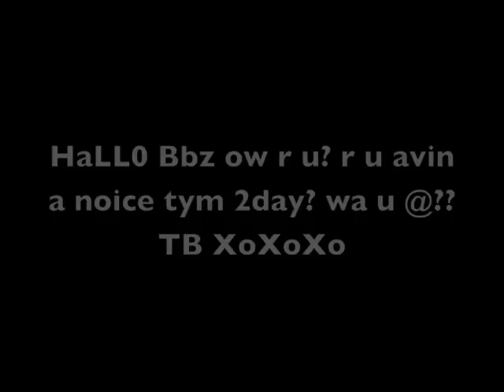Vlog 21 - I F*UCKING HATE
hehehee